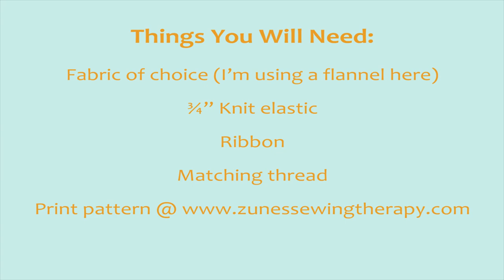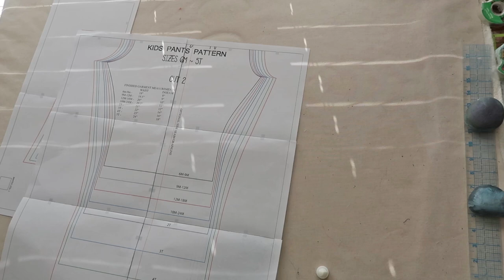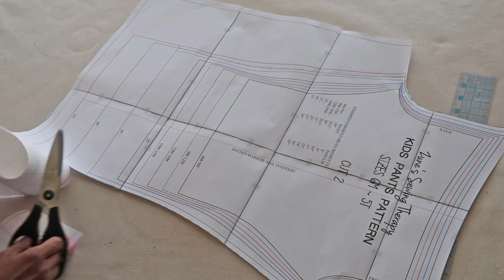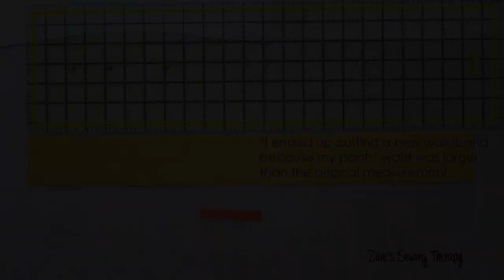Kids Pants Tutorial with FREE Pattern!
Easy and quick to make elastic waist pull up pants in 8 sizes from 6 months to 5 years. These pants can be worn as lounge or pajamas pants or even outdoors based on which fabric you use. They can be made from flannel, cotton, denim, linen, knit, and sweater knit.

There is an Adjust Line so you can lengthen or shorten to the desired length. You can also crop the pattern in various lengths to make different types of shorts.

Happy sewing!

*Let's keep the vibes fun and positive! Negative comments will be deleted.